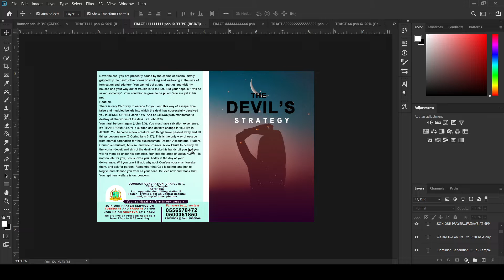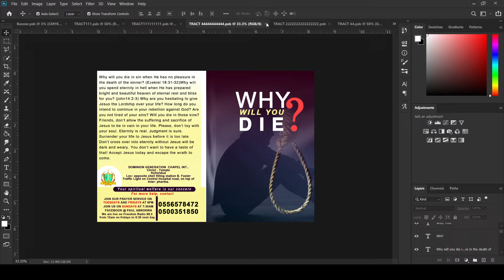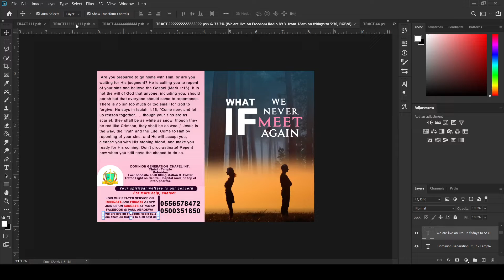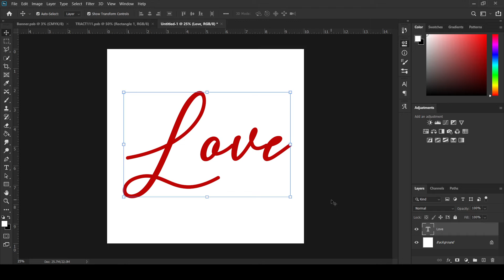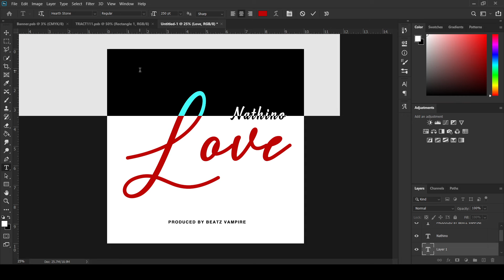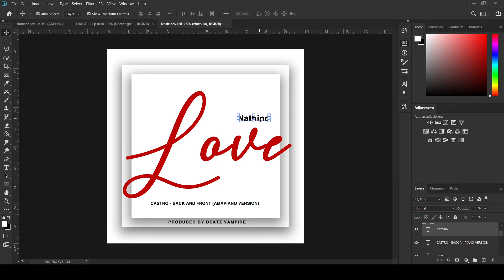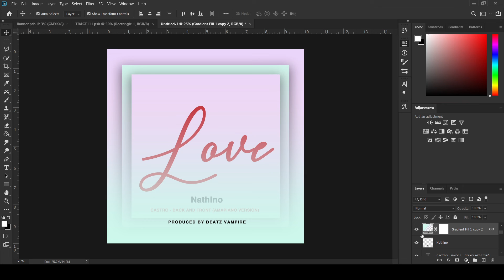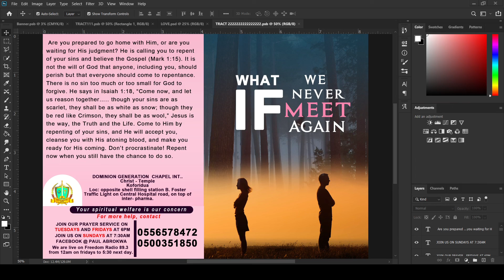HOW TO DESIGN A CHURCH BANNER IN PHOTOSHOP